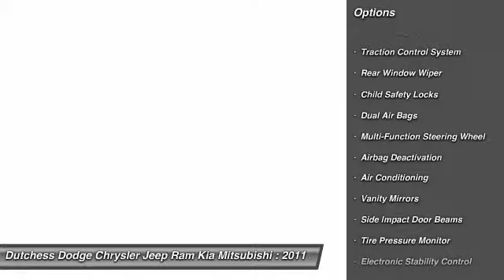2011 Kia Soul P/C Poughkeepsie NY 12601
2011 Kia Soul P/C

This vehicle is located at:

2285 South Roadd  (Rt 9)